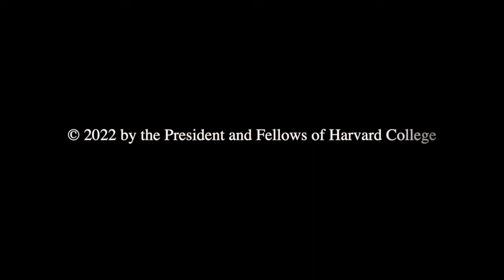Meme Wars / Black Skinhead Book Talk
A unique hybrid book talk with Brandi Collins-Dexter, author of Black Skinhead: Reflections on Blackness and Our Political Future and Joan Donovan and Brian Friedberg, authors of Meme Wars: The Untold Story of the Online Battles Upending Democracy in America.